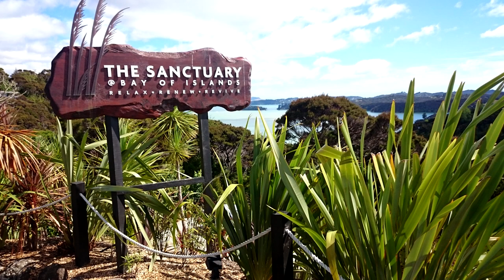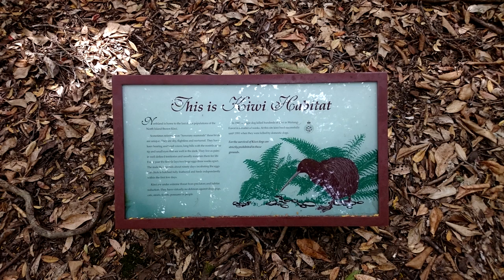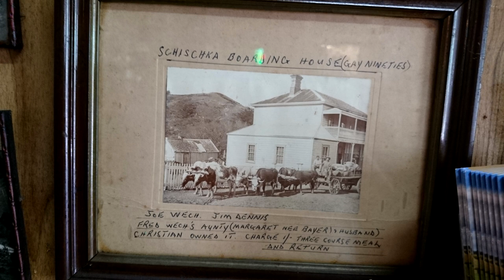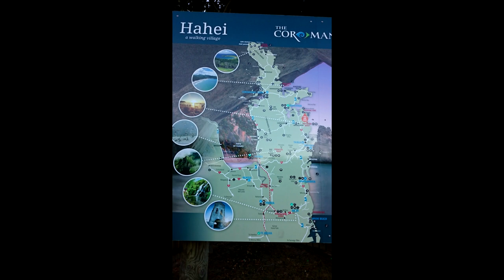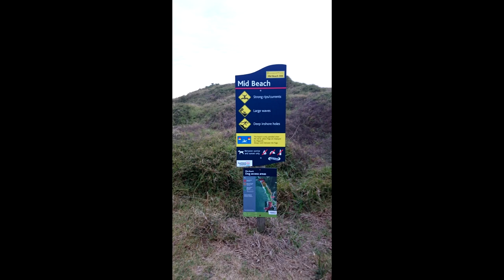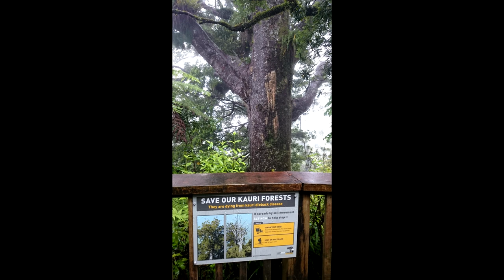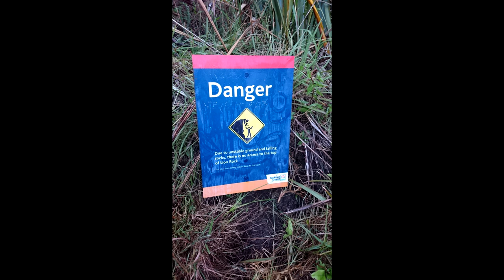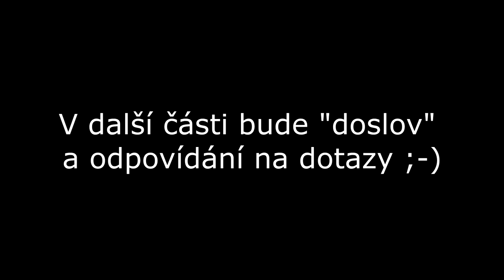Nový Zéland - improvizované fotovyprávění, 4. část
V roce 2016 jsem strávil 5 týdnů na Novém Zélandu a i přesto, že mám pocit, že už tam byl snad každý, pořád se najde dost lidí, co se ptá, jestli bych nehodil na net alespoň zvukový záznam improvizovaného povídání s promítáním fotek, které jsem uspořádal pro známé po mém návratu. Nepovažuji se za žádného světoběžníka, ale pár lidem z okolí jsem to slíbil...takže zde je čtvrtá část.
PS: Z tohoto výletu mám velmi detailně a osobitě (tj. místy prakticky nepublikovatelně :-) ) psaný deníček, čítající cca 40 stran, ale nevím, zda má cenu ho nějak zpracovávat - kdyžtak pište do komentů ;-)